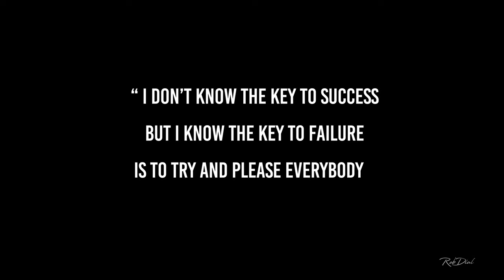How To Deal With Haters